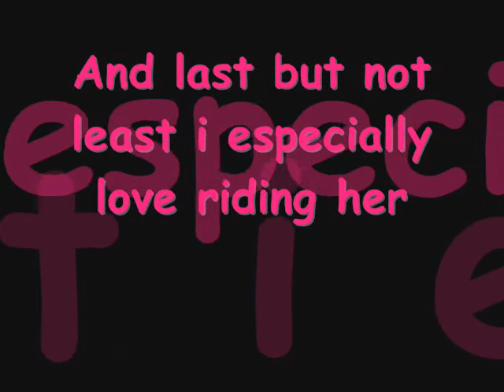i love meg